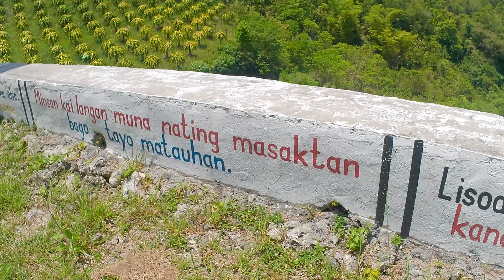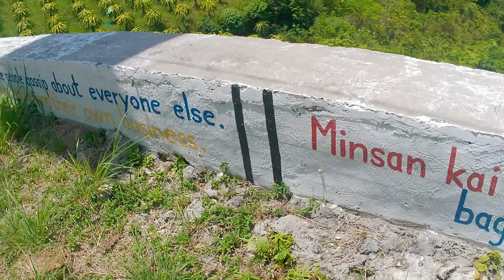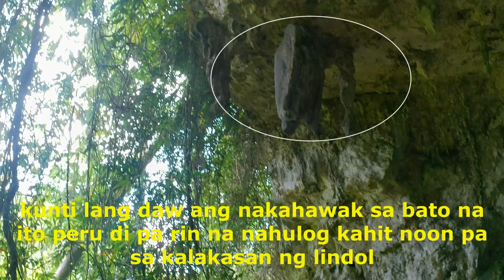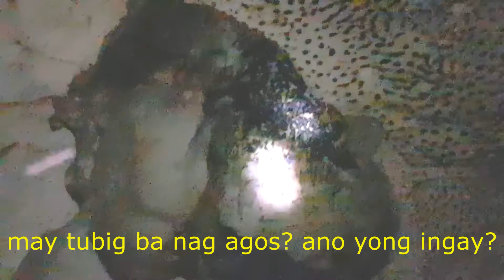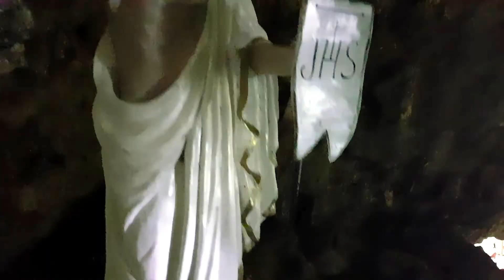This Cave Is A Must See . Nakapaghinayang Pag Di Mo Man Lang Masilip.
Kangcaramel Cave In Baclayon, Bohol, Philippines. The cave has an amazing beauty. Beautiful cave that is less explored with still a lot of bats inside.